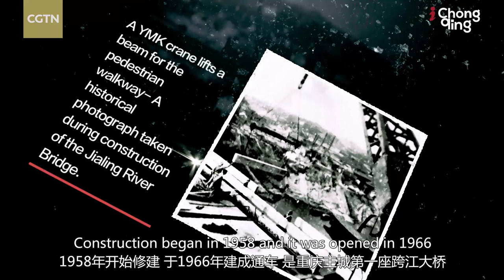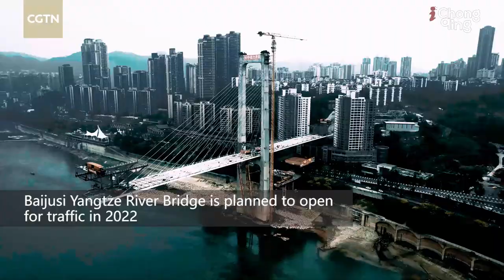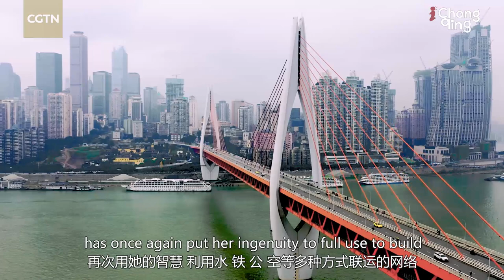Centennial Milestones⑥ Bridge Capital Chongqing - Building Bridges from China to the World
Centennial Milestones⑥ Chongqing was verified to be the ‘Bridge Capital’ of China by the Mao Yisheng Bridge Committee in 2005, thanks to their sheer number, scale, sophistication, variety and influence.

The first bridge constructed in Chongqing following the establishment of New China was the Niujiaotuo Jialing River Bridge. Nowadays, there are thirty bridges crossing the two rivers in Chongqing Urban Area, and 13,000 in the municipality as a whole. This shows the giant leaps that Chongqing has achieved in the field of transportation.

However, it is not only bridges where Chongqing has excelled in the west of China. The city has fully developed a multi-modal network that incorporates waterways, railroads, highways and aviation to build transport links from China to Europe, Southeast Asia and the world at large, while the China Belt and Road Initiative is playing an ever more important role.